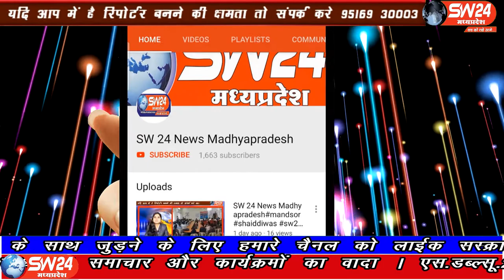Indore | SW 24 News Madhyapradesh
इंदौर में बांग्लादेशी महिलाओं को लाकर देह व्यापार करवाने के मामले में पुलिस कार्यवाही जारी है। इंदौर एमआईजी थाना को एक और आरोपी को पकड़ने में सफलता प्राप्त हुई है। इंदौर से दीपक सिंह के साथ अभिजीत सिंह के साथ ब्यूरो राकेश सच्चर की रिपोर्ट